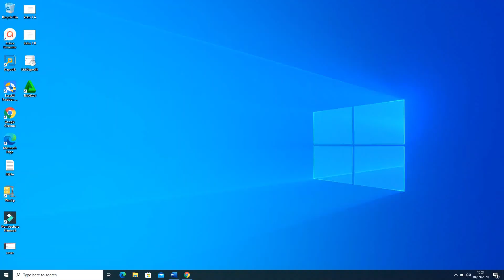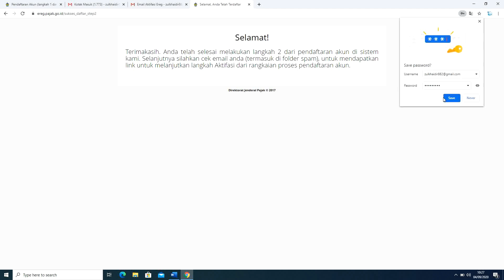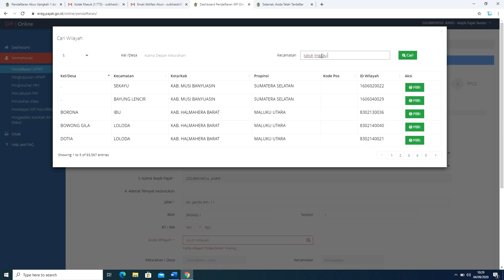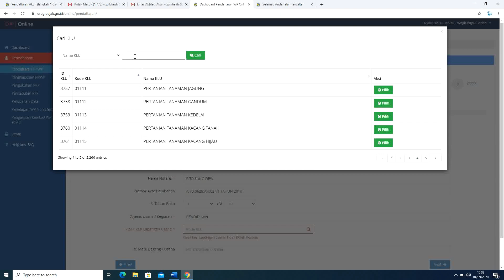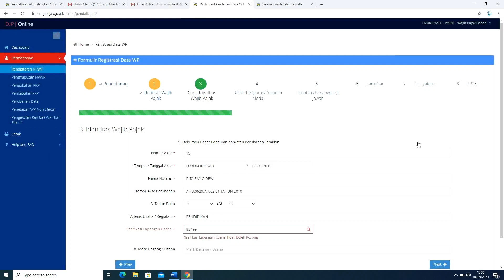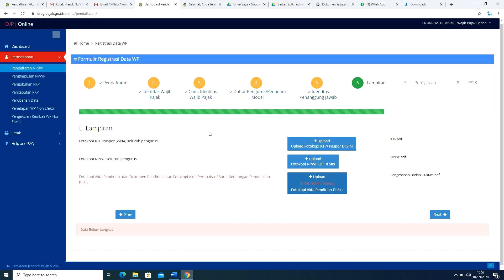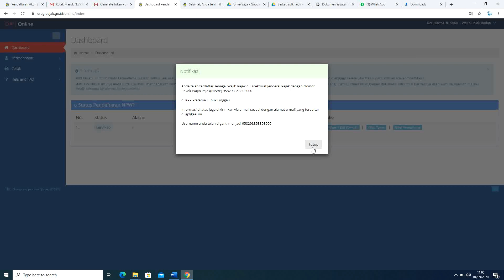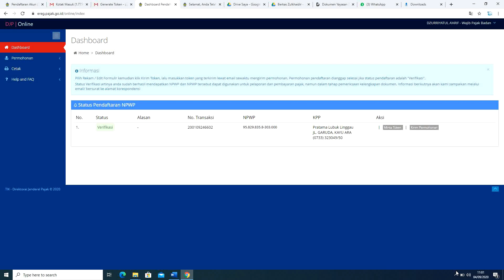Hanya butuh waktu 20 Menit, Membuat NPWP Secara Online